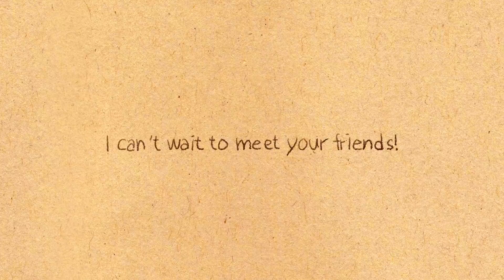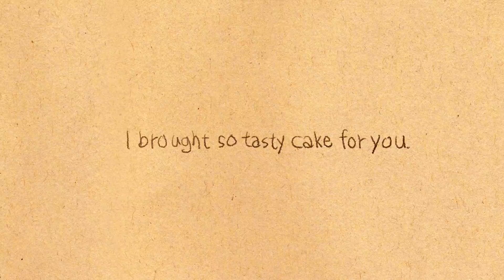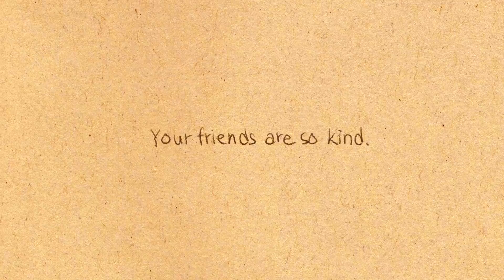The Party with friends [ Love is in small things: S2 EP10 ]